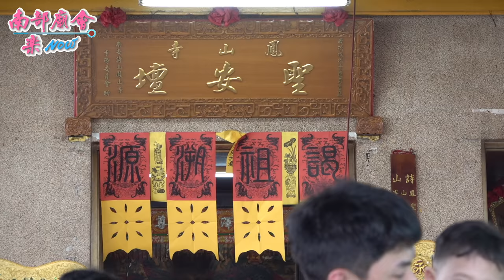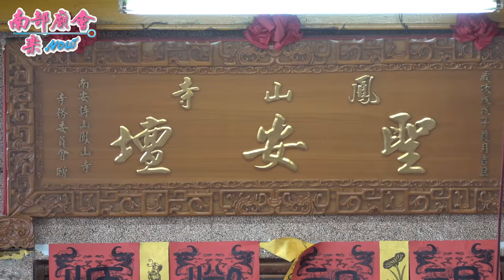3/1（一）【 永安鳳山寺聖安壇女神首讚天文 12太子妃 】永安天文宮迎請神尊顏丞相金人回歸大典